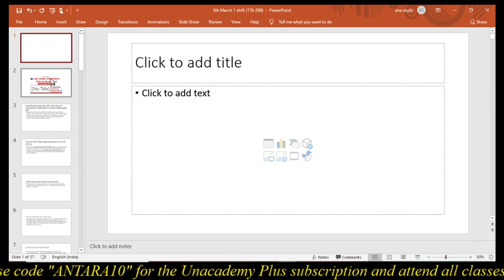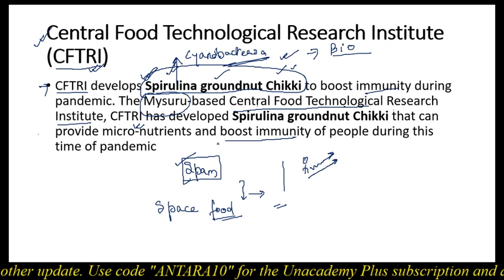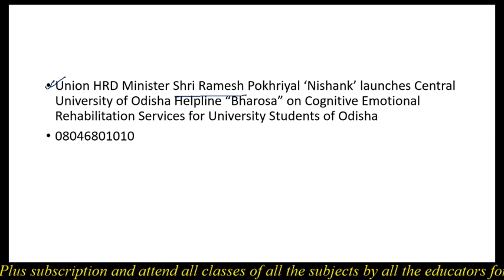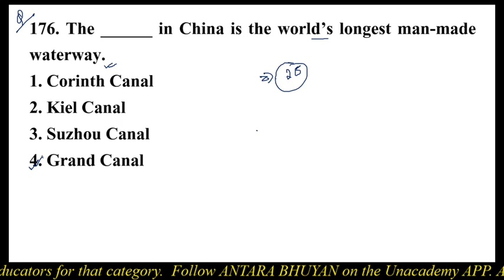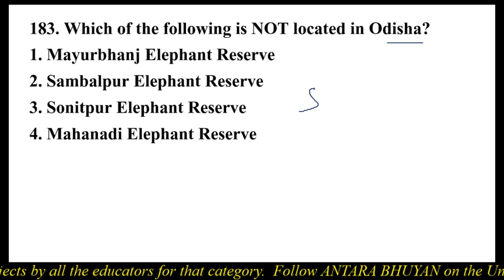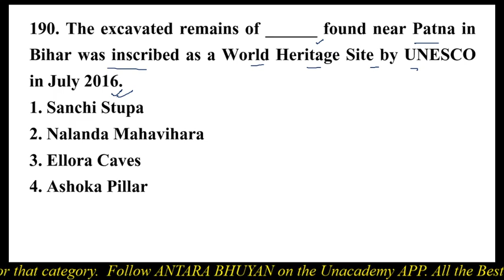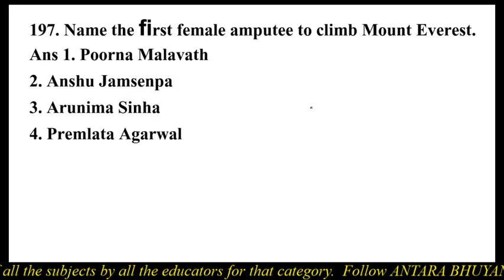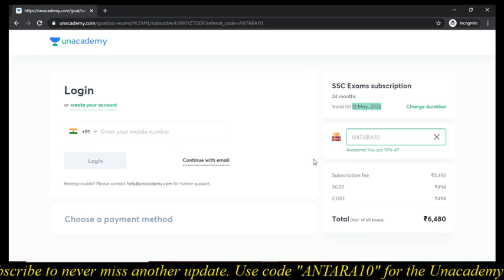500 PYQ's through GS and Current Affairs, Day 8 | Let's Crack SSC CGL 2020 | Antara Bhuyan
500 PYQ's through GS and Current Affairs by Antara Bhuyan

Use Special Code:- "Antara10"
(To avail max DISCOUNT)
Unacademy Plus Subscription Benefits:
1. Learn from your favorite teacher
2. Dedicated DOUBT sessions
3. One Subscription, Unlimited Access
4. Real-time interaction with Teachers
5. You can ask doubts in the live class
6. Download the videos & watch offline
Plus Courses by Top SSC CGL Educators of India Abhinay Sharma, Aman Srivastava, Barkha Agrawal, Rani Ma'am, Mohit Goyal, Pratiyogita Mantra, Pawan Rao, Sumit Goyal, Avadesh Dixit, Varun Awasthi, Neeraj Kukreja, Antara Bhuyan and others.